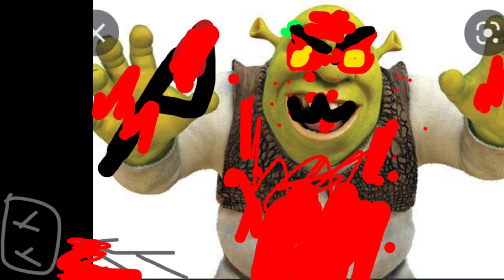Shrek Becoming Evil (With Vocals)